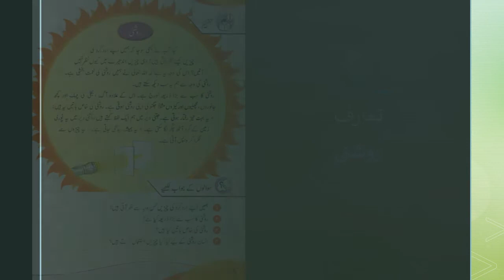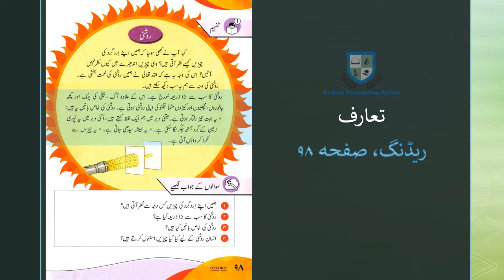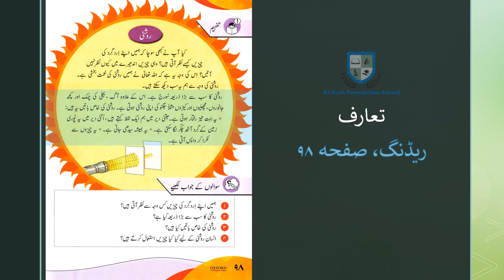Class 2 - Urdu - روشنی - Page 98 - December 26